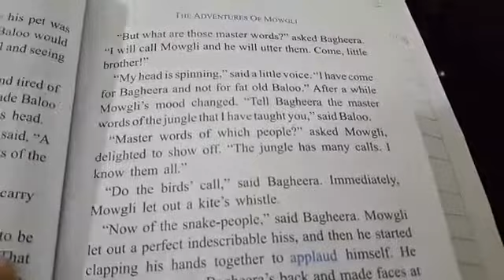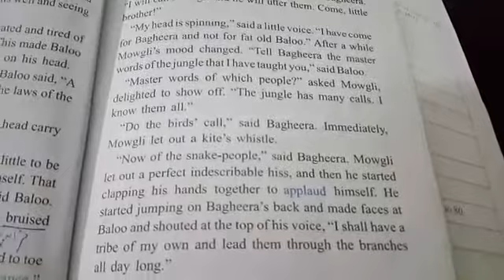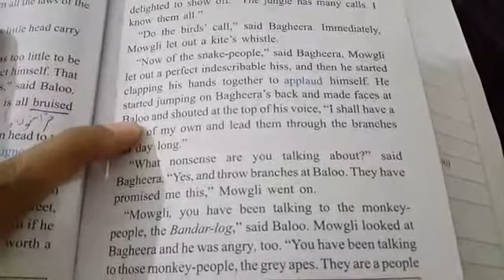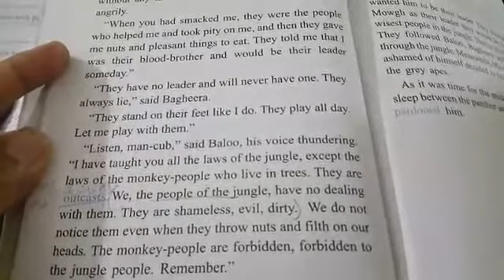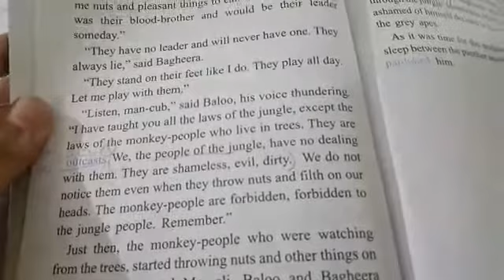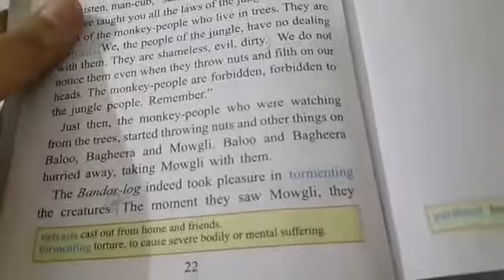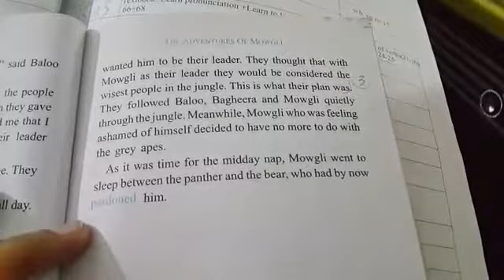Class: 5th sub: English topic: reading novel ch# 3 page 21 to 23